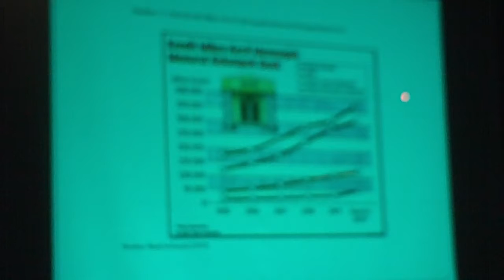Strategic Steps: Islamic Moral Value sebagai Katalis yang Me-leverage BMT Beringharjo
Strategic Steps: Islamic Moral  Value sebagai Katalis yang Me-leverage BMT Beringharjo (Marissa Haque Fawzi, MBA)